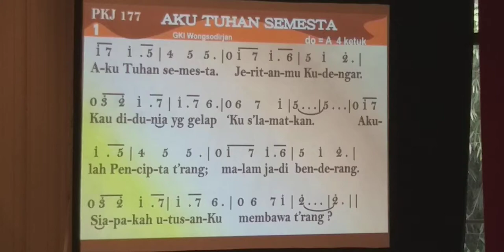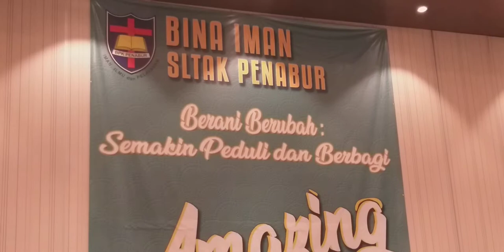SONG- AKU TUHAN SEMESTA - SMAK 1 PENABUR Jakarta dalam BINA IMAN GURU 2019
This song was sung by SLTAK PENABUR Teachers (SMAK 1, SMAK 4, SMAK 6, SMAK GS, SMAK KOTA TANGERANG & SMAK BINTARO JAYA)  in a retreat program held on 16-17 December 2019 in Grand Zuri, Puncak.

The teachers in charge at this service is teachers from SMAK 1 PENABUR Jakarta.